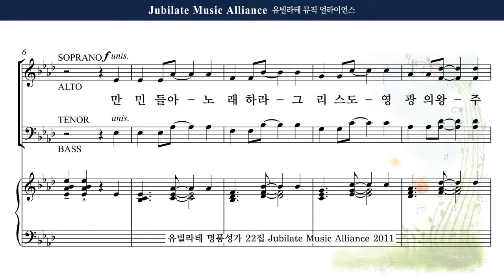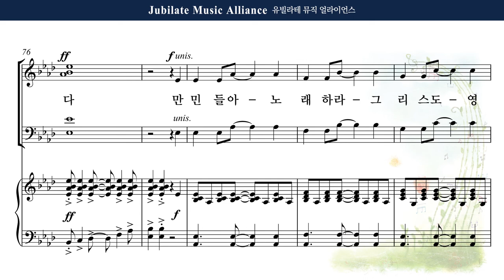[유빌라테 22집] 21. Jay Althouse - 주님 사셨도다 (Risen Today!) Bass